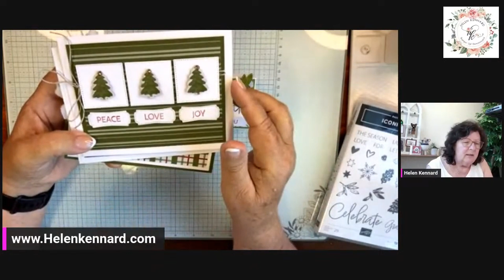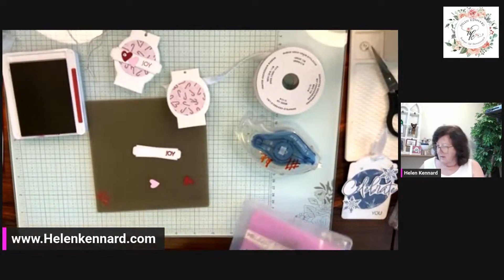Iconic Imagery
Tonight we made Christmas Tags & a Box using the Iconic Imagery Stamp Set from Stampin'Up!